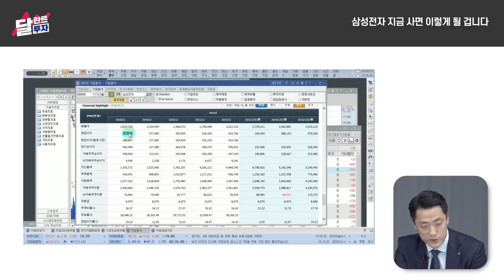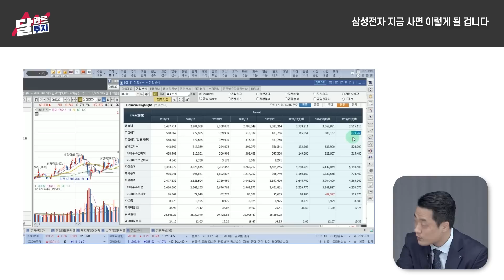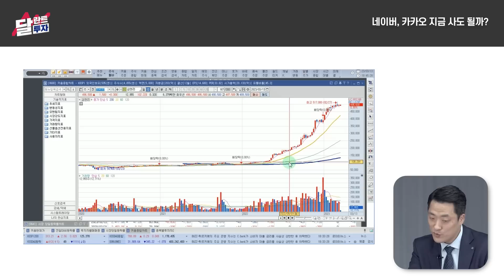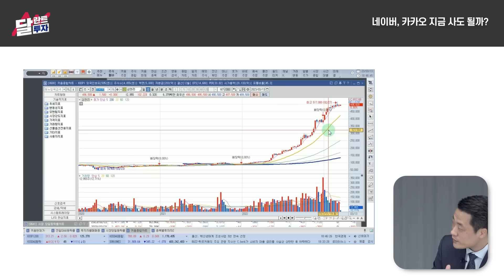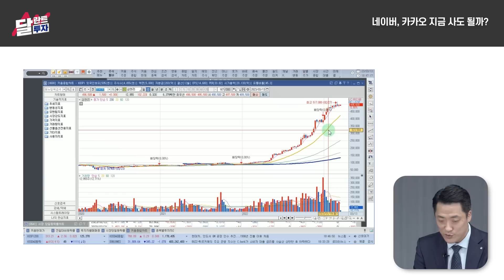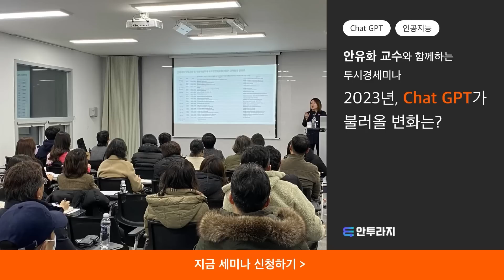삼성전자 vs 네이버 vs 카카오, 지금 사도 되는 주식은 이겁니다｜황유현 팀장 2부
[황유현 팀장]
(現) 신한투자증권 PWM서울파이낸스센터 PB팀장

00:00 삼성전자 지금 사면 이렇게 될 겁니다
10:08 네이버, 카카오 지금 사도 될까?